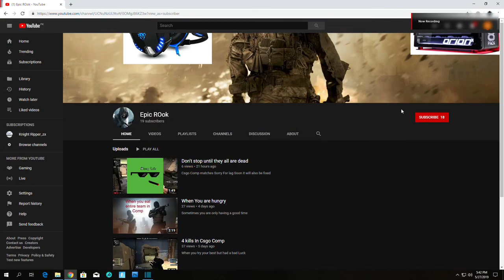CS TO GO 20 years Evolution#PakistaniGamer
CSGO Evolution
CSGO  Casual#FUN